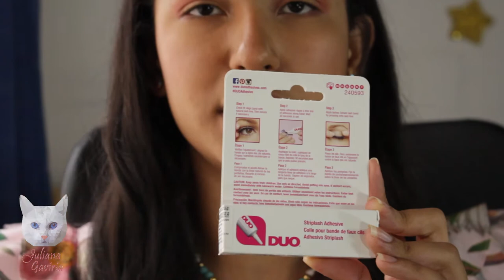💙 Haul de Maquillaje Colombiano + otras cositas | Juliana Gaviria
¡Abreme!

Holaaaa chicas y chicos hermosos!! Hoy van a encontrar en este vídeo un haul de maquillaje, belleza y cuidado de la piel, casi todo de marcas colombianas o muy faciles de encontrar aquí en nuestro hermoso país.
Espero sea de su agrado y Mil GRACIAS por verme.
Comenta si te gustaría la reseña de algún producto, o simplemente alguna idea que quieras que lleve a cabo en un vídeo.

Productos y dónde encontrarlos:

-Crema matificante Ana María Krika Cosmetics Cali/Colombia $25.000
-Prebase de sombras: I Love Colour Intensifying de Essence Almacenes Exito y La 14 $11.500
- Perfilador de ojos Long lasting color piel Essence Almacenes Exito y La 14 $10.500
-Corrector facial de alta cobertura en tono Medium línea Studio Look de Cy Zone $12.900
-Brocha de Rostro angular Pfifery Krika Cosmetics Cali/Colombia $6.500
-Brocha de polvo dorada Enkor Krika Cosmetics Cali/Colombia $8.000
-Brochas Rose Gold para rubor y bronceador Oh Lala Cali/Colombia $15.000 c/u
-Lápiz delineador de labios Color Factory By Samy Cosmetics tono palo de rosa $2.000 Krika Cosmetics Cali/Colombia
-Sombra Mate tono Canela de Samy Cosmetics Krika Cosmetics Cali/Colombia $4.000
-Bronceador tono #1 Khöl Cosmetics Krika Cosmetics Cali/Colombia $25.000
-Mascara de pestañas transparente Cy Zone $14.000
-Polvo suelto de Samy Cosmetics Día Luminoso Krika Cosmetics Cali/Colombia $9.000
-Polvo suelto bronceador Atardecer dorado de Samy Cosmetics Krika Cosmetics Cali/Colombia $9.000
- Paleta de Contorno Samy Cosmetics Krika Cosmetics Cali/Colombia $23.000
- Polvo contorno profesional de Esika Pro $31.900
-Sombra Compactas Terracota, Melón y Black de Mirely Makeup Página Online de Mirely Makeup o Krika Cosmetics Cali/Colombia $5.900
-Sombra Mágica Iris de Mirely Makeup Página Online de Mirely Makeup o Krika Cosmetics Cali/Colombia $6.900
-Rubor: rubor compacto en tono Capuchino de Mirely Makeup Página Online de Mirely Makeup o Krika Cosmetics Cali/Colombia $5.900
-Lápices delineadores de ojos tono Negro y Café claro de Mirely Makeup Página Online de Mirely Makeup o Krika Cosmetics Cali/Colombia $4.900
-Glitter en Tono Granate de Mirely Makeup Página Online de Mirely Makeup o Krika Cosmetics Cali/Colombia $5.900
-Brocha de lápiz holográfica Oh La la Cali/Colombia $6.000
-Pestañas postizas de la Vaca Loca Essence Almacenes Éxito y La 14 $10.000
-Pestañas postizas naturales #160 Krika Cosmetics Cali/Colombia $4.000
-Pestañas pelo a pelo Short Black Krika Cosmetics Cali/Colombia $4.000
-Plumón delineador Khöl Cosmetics Krika Cosmetics Cali/Colombia $9.000
-Plumón delineador Samy Cosmetics Krika Cosmetics Cali/Colombia $9.500
-Plumón delineador Nailen Krika Cosmetics Cali/Colombia $8.900
-Pegamento DUO para pestañas postizas secado en negro Krika Cosmetics Cali/Colombia $15.000
-Jabón facial de Ana María Krika Cosmetics Cali/Colombia $6.000
-Bronceador y Rubor en polvo satinados de ELF tono St. Lucia tienda de Instagram compras seguras @color_cosmetics En promoción $15.000
-Sellador de maquillaje de ELF tienda de Instagram compras seguras @color_cosmetics En promoción $12.000
-Pestañas de Unicornio Oh Lala Cali/Colombia $8.000
-Esponja de maquillaje de Atenea Krika Cosmetics Cali/Colombia $7.500
-Delineador en gel negro extremo de Maybeline Krika Cosmetics Cali/Colombia $24.000
-Rubor Pinkiss + Brocha regalo pelo de loca de Cy Zone $13.900
-Rubor compacto de Vogue Cosmeticos tono Coralino Krika Cosmetics Cali/Colombia $3.900
-Rubor Mineral de Samy Cosmetics en tono Salmón Krika Cosmetics Cali/Colombia $4.000
-Rubor Mineral de Samy Cosmetics en tono Bronze Krika Cosmetics Cali/Colombia $4.000
-Rubor Mineral DUO de Samy Cosmetics en tono Fucsia Krika Cosmetics Cali/Colombia $10.600
-Tinta Iluminadora I Love Pinch tono Sunshine Mimosa Planet Love de Jardín Plaza $19.900
-Labial Mate Liquido la línea Mixology de I Love Pinch tono Boo Boo Planet Love de Jardín Plaza $19.900
-Crema hidratante Pack para la noche de Bamboo de Tez Blanc marca coreana Krika Cosmetics Cali/Colombia $50.000
-Tónico facial de Milagros encuéntralo en Instagram como @milagro_milagros $25.000
-Chocolate oscuro tratamiento y termoprotector de Milagros encuéntralo en Instagram como @milagro_milagros $25.000
-Tratamiento de frutas de Milagros encuéntralo en Instagram como @milagro_milagros $27.000
-Repolarizador de Coco y fresa de Milagros encuéntralo en Instagram como @milagro_milagros $25.000

Los espero en los comentarios, mucho amor para ustedes 🌷💙🙆🏽